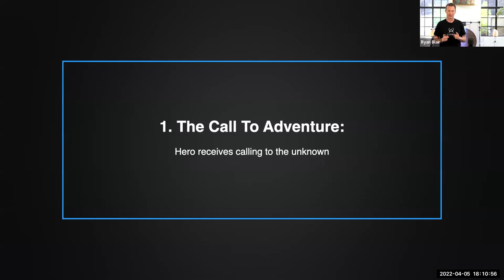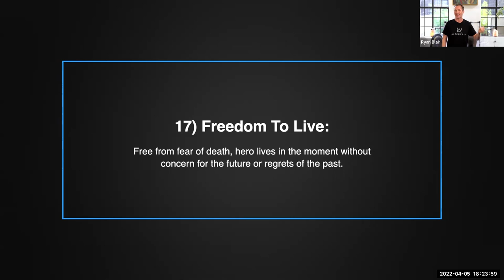How Leaders Master The Art of Storytelling & Influence The World | Ryan Blair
In this video, you're getting a behind-the-scenes of what it's like to be mentored by Ryan Blair in our exclusive mastermind for entrepreneurs generating at least $1M+ in revenue and beyond.

Storytelling is a crucial skill in business, persuasion, and influence because it allows you to connect with your audience on a deeper level. When you can tell a compelling story, you can more effectively communicate your message and persuade others to take action.

In business, storytelling can be used to present ideas, sell products or services, and inspire employees. It allows you to paint a picture in the minds of your listeners, helping them to better understand and relate to your message.

The better you can tell your story, the better people will connect with your products and services.